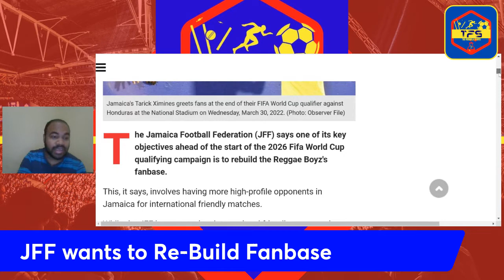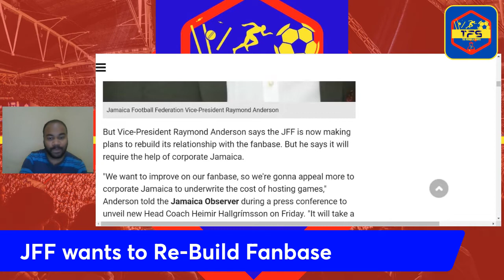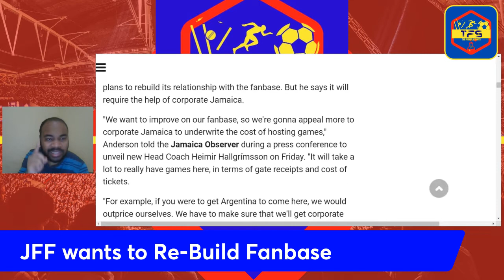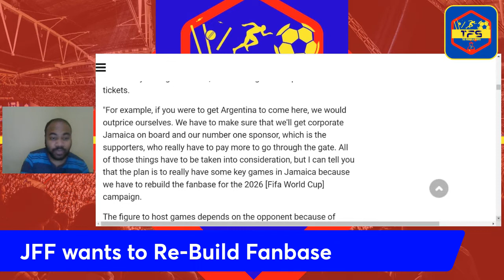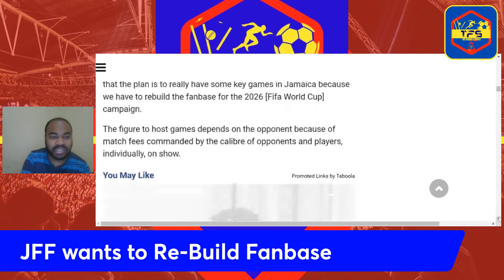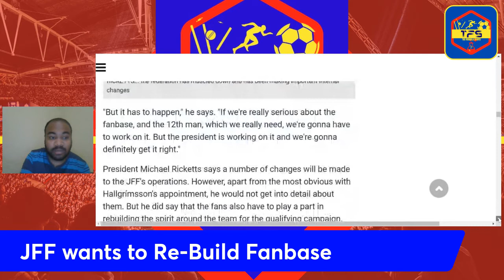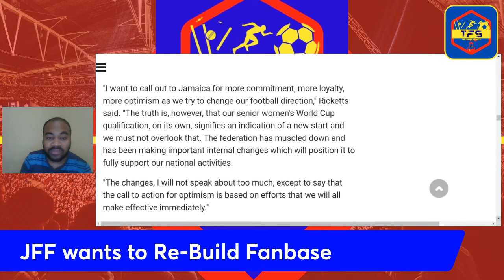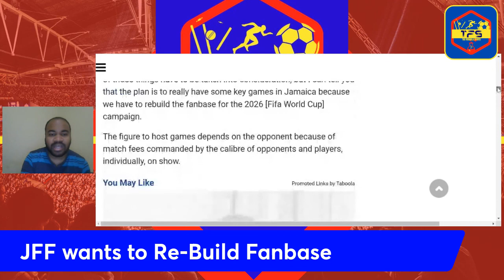JFF Wants To Mend Fences with Fans, But No Mention of Accountability / Good Governance | Reggae Boyz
JFF Wants To Mend Fences with Fans, But No Mention of Accountability/Good Governance | Jamaica Reggae Boyz